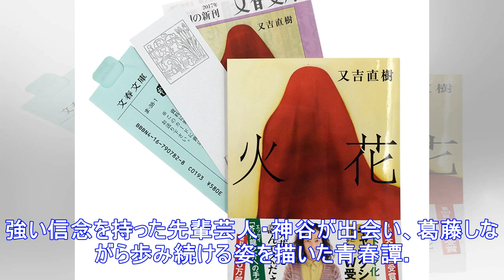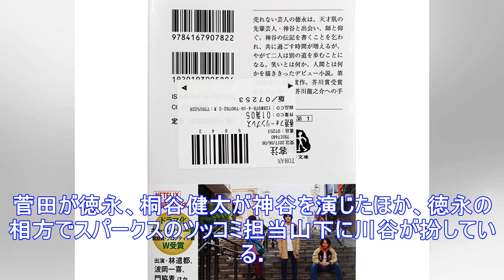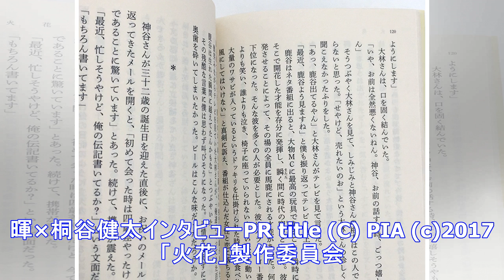又吉直樹「火花（文春文庫）」